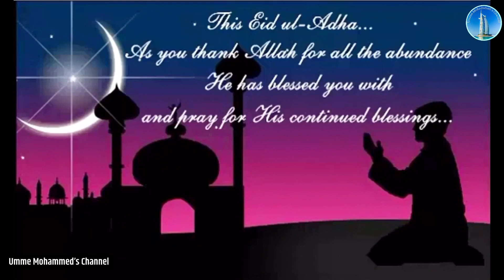Eid ul Adha Mubarak 2024, Eid Whatsapp Status, Eid Mubarak 2024, Eid Al Adha Mubarak Eid Wishes 2024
Wishing That Allah Brings You Treasured Moments Of Happiness And Joy On The Festive Occasion Of Eid Ul Adha, Eid Mubarak!

Eid ul Adha Mubarak 2023, Eid Whatsapp Status, Eid Mubarak 2023, Eid Al Adha Mubarak Eid Wishes 2023

Tags (ignore this) :
Whatsapp Status | Eid Romance Status

eid ul adha status 2023, eid ul adha whatsapp status, eid ul adha
mubarak status, eid mubarak status, eid mubarak whatsapp
status, eid mubarak naat
Eid Mubarak Whatsapp Status Wishes, Happy Eid
Mubarak Messages and Quotes Eid Mubarak Whatsapp Status
Wishes 2023: Happy Eid Mubarak Messages and Quotes Happy
Eid Mubarak Whatsapp Status | Eid Special | Eid Ul Adha 2023 Eid
Wishing Eid Mubarak Whatsapp Status Video 2023 | Eid Special
eidromanticstatus2023 S,Lo ue, kue, ž, s FERE, eid news, eid
moon, eid moon 2023, eid song, eid nasheed, eid namaz, eid
mubarak, eid whatsapp status, eid mubarak whatsapp video, eid
mubarak whatsapp video download, eid mubarak whatsapp
status, eiduladha2023 eidmubarak, eidmubarakstatus,
eidmubarakwhatsappstatus, eidspecialstatus happy eid mubarak
status,
Eid Mubarak Status 2023/Eid ul Adha Whatsapp Status/Eid Mubarak Song//Eid
Special//Lovely mozza/
Eid Mubarak WhatsApp Status 2023 | Eid 2023 Status | 🌷 Happy Eid Mubarak 2023 | Eid Special 2023
Eid Ul Adha Special Status 2023/Eid Mubarak Song/Eid Mubarak Status
Eid Ul Adha Special Status 2023/Eid Mubarak Song/Eid Mubarak Status 2023/Lovely Mozza
Eid ul Adha Mubarak status 2023/Eid Mubarak Status 2023/Eid Whatsapp Status,